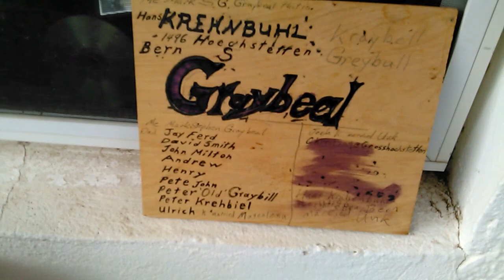August 19, 2018